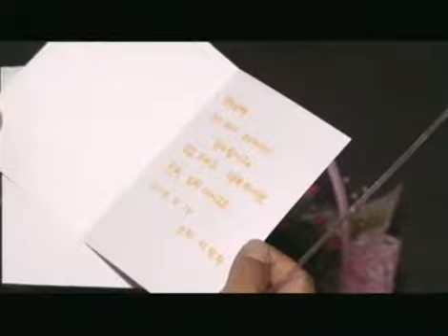마왕-감독님은 소라의 선생님입니다